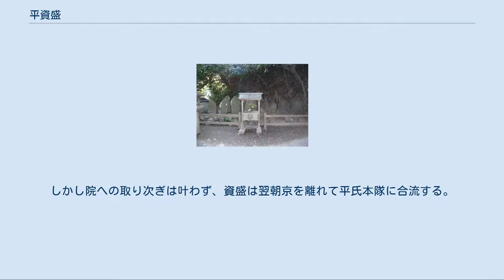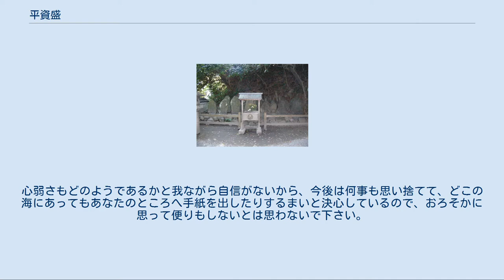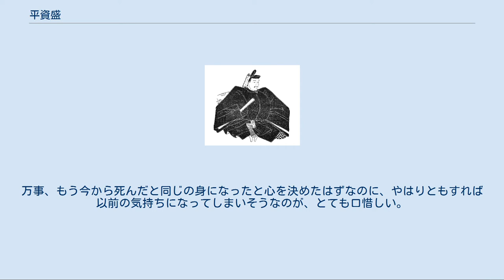平資盛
平資盛（『集古十種』） 赤間神宮の七盛塚。
前列右から三番目が資盛の墓石 平 資盛（たいら の すけもり）は、平安時代末期の平家一門の武将。
平清盛の嫡男である平重盛の次男。
母は藤原親盛の娘。
位階は従三位まで昇叙、新三位中将と称された。
 和歌に優れ「新勅撰和歌集」「風雅和歌集」に名を残している。
 嘉応2年（1170年）7月3日、摂政・松殿基房の牛車と行き違った時に牛車から降りず下馬の礼をとらなかったため、基房の家来と乱闘騒ぎを起こして資盛は恥辱を受けて逃げ帰った。
これを知った父・重盛は基房に対して徹底的な報復を行っている（殿下乗合事件）。
この時の九条兼実の日記『玉葉』には資盛を「嫡男」と記されており、また同年12月以前においては異母兄の維盛よりも官位で上回っていた事から当初は重盛の嫡男として扱われていたと見られている。
 治承3年（1179年）閏7月29日、父・重盛が死去すると、叔父の平宗盛が棟梁となる。
重盛の子息が一門で微妙な立場となる中で、資盛は後白河法皇の近臣を勤めている。
治承4年（1180年）12月の美濃源氏の挙兵では、叔父の平知盛とともに近江国へ出陣して反乱軍の鎮圧にあたった。
養和元年（1181年）閏2月4日、祖父・清盛が死去する。
 寿永2年（1183年）5月、維盛を大将軍として北陸道に派遣された平氏の追討軍が倶利伽羅峠の戦いで大敗し、源氏の反乱軍が都を目指して進撃してくる。
7月半ば、平氏一門は京防衛のため各所に派遣され、資盛も家人の平貞能と共に1,000騎を率いて宇治田原へ向かった。
畿内の武士が反乱の動きを見せ始めた事から、棟梁宗盛は京をいったん離れ西国へ下向する方針に変更、派遣された一門の武将は京に呼び戻された。
この際、宗盛は後白河院に対し、資盛は宣旨を受けて院より派遣された者である事から、小松家の軍勢には院から帰京命令を出し、自らの一門は私的に派遣しているので自ら呼び返す旨を述べている。
資盛ら小松家が一門と別に独自の行動を取っていた様子が見られ、25日に一門が都を落ち延びた後も、翌日京に戻った資盛は蓮華王院に入って後白河院に庇護を求めている。
しかし院への取り次ぎは叶わず、資盛は翌朝京を離れて平氏本隊に合流する。
小松家の有力家人であった伊藤忠清は出家して都落ちには同行せず、小松家と一門の分裂が表面化していた。
 『平家物語』の「太宰府落」で資盛は元重盛の家人であった豊後国の緒方惟義の説得工作に向かって追い返されているが、『玉葉』の寿永3年2月19日条に資盛と平貞能が豊後国の住人によって拘束された風聞が記されている。
寿永2年（1183年）10月、平氏は九州・太宰府を追われ、四国の屋島に向かうが、この際に貞能が出家して一門を離脱した。
 寿永3年（1184年）正月、屋島に拠点を置いて一時勢力を回復した平氏は摂津国・福原まで進出。
正月末に義仲を滅ぼした源頼朝の代官源範頼・義経の軍勢が平氏追討に向かう。
資盛は弟の平有盛、師盛らと播磨国三草山に陣を置くが義経軍の夜襲を受け、讃岐国・屋島へ敗走した（三草山の戦い）。
その直後の2月7日、一ノ谷の戦いで平氏は一門の多くを失う大敗を喫する。
 『平家物語』によると同年3月、一ノ谷の戦い前後に戦線を離脱した兄の維盛が那智の沖で入水自殺したという知らせがあり、この知らせを受けた資盛は大いに嘆き悲しんだ。
すでに弟の平清経が豊後国で入水自殺しており、一ノ谷では14歳の師盛が討ち死に、弟の平忠房は維盛の戦線離脱の際に同行していたと見られる。
また常に同行していた家人の平貞能も太宰府落ちの際に出家して一門から離脱した。
資盛は11月に後白河に帰洛と庇護を求める文を送っている。
 清経と維盛の入水を知った建礼門院右京大夫から慰める手紙を受け取った資盛は、「今はただ自分の命も今日明日の事なので、ものを思う事をやめようという心境です」と返事を送り、兄弟の死について、 「あるほどが　あるにもあらぬ　うちになほ　かく憂きことを　見るぞかなしき」 （生きていることが生きていることにもならない、この世のうちにあって、その上こんなつらい目にあうのは悲しいことです） と詠んでいる。
これが右京大夫への最後の便りとなった。
 同年12月、資盛は備前国児島で源範頼と戦い敗北（藤戸の戦い）。
元暦2年（1185年）3月24日、平氏は壇ノ浦の戦いで敗れ、滅亡に至った。
資盛は有盛と、従兄弟の平行盛とともに壇ノ浦の急流に身...